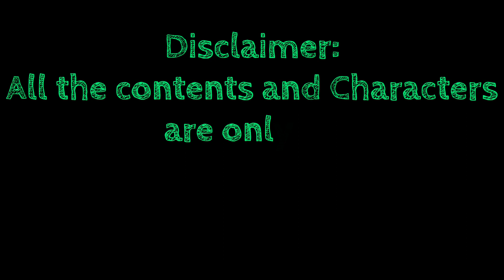Funny Dance & Drama Practice by kids 😀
Daily Vlog
Teachers Adianudu Vlog
Travel vlog
Funny videos
Funniest moments
Hindi comedy
Comedy video
Hindi memes
Viral memes
Memes daily
how to viral my videos